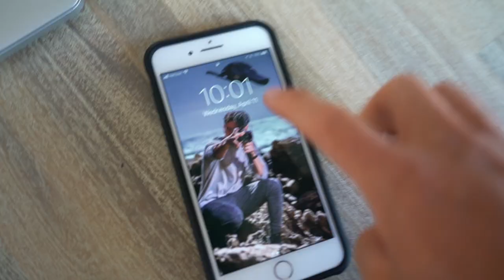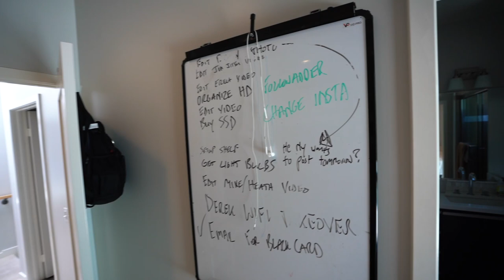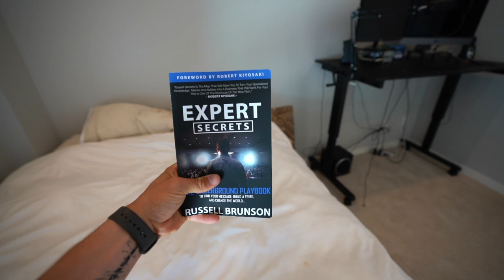SELLING MY CORVETTE! | Brendan Meyers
Goodbye Blaze…

I have decided to sell my corvette, my baby who I’ve have for over 2 years now. This is much more than a car to me. It resembles years of hard work and effort... the DAILY GRIND!

Blaze has been with me through good and bad times. I was in a dark place not too long ago but one of the things that helped me pull through was the thought of driving in my convertible corvette in beautiful California. But it is time to let go.

If we always want to push the ceiling, we have to learn to LET GO OF THE THINGS WE LOVE! I’m not doing it because I have to, but because I want to.

That being said - I want to take the money I make and put it towards the Creative Fitness Academy (@CreativeFitnessAcademy on Instagram). I want to help you build your own online fitness business like me, help hundreds, and become financially free!

But what is the Creative Fitness Academy?

This is a course of Experts that teach you how to build a successful online fitness business!

You will learn:

Social Media Growth Hacking
Sales Page Funnel Development
Email Marketing
Basic Facebook Ads
Video Editing
Videography
Photography
Photo Editing
Content Creation
Management
Custom Meal Plan Design
Workout Program Design
Brand Development
AND MORE!

Yes, I am teaching you EVERYTHING I know & MORE!

To see if you qualify for the course (launch in about 30-45 days), please take this questionnaire

1515 7TH ST., #381.
SANTA MONICA, CA
90401